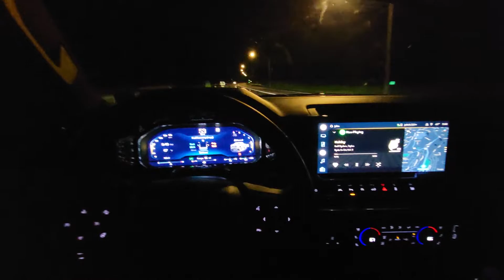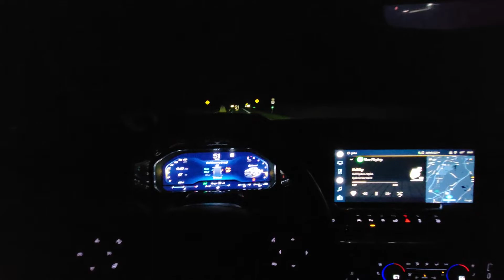2022 Chevrolet Silverado high country refresh 20mpg and 13.5 inch screen